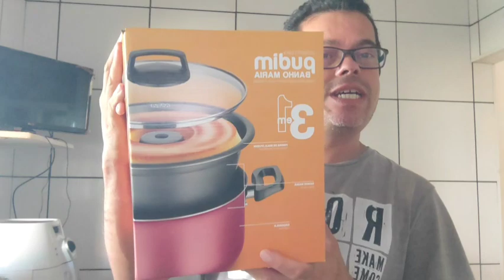Com essa panela não erro mais a receita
Oi gente tudo bem hoje vim mostrar para vocês a panela de banho Maria para fazer pudim.
Gente eu nunca acertei fazer um pudim e com essa panela eu acertei fiquei muito feliz agora não passo mais vontade de comer pudim.
Então eu falo para você que também erra as suas receitas de pudim essa panela é para você.
Deus abençoe sempre sua vida e de todos da sua família